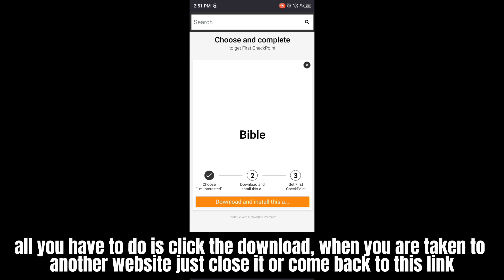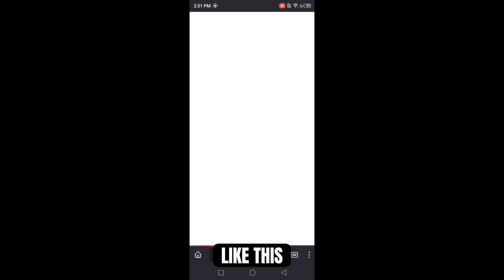Pet Simulator 99 Script Hack Update AUTO FARM + FREE PET | ArceusX Executer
👇Pet Simulator 99 Script